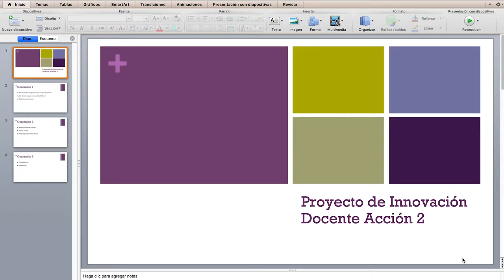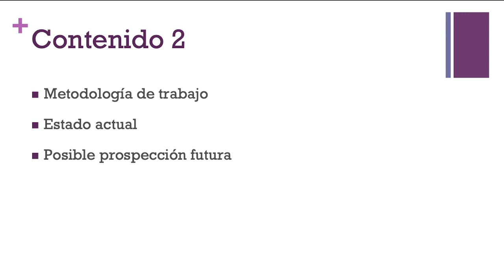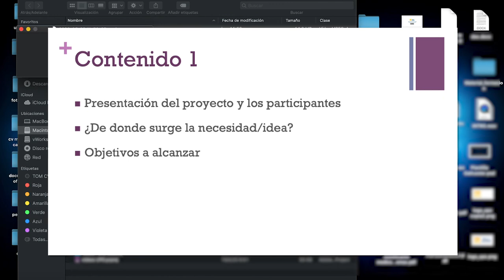Uso del OBS: Ejemplo de captura de un proyecto de Innovación Docente